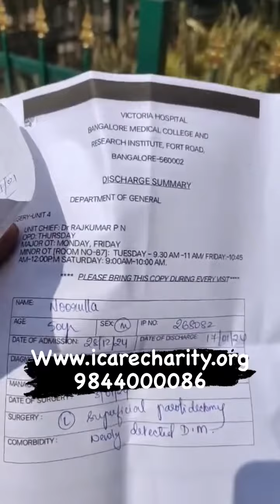Please help us to help others